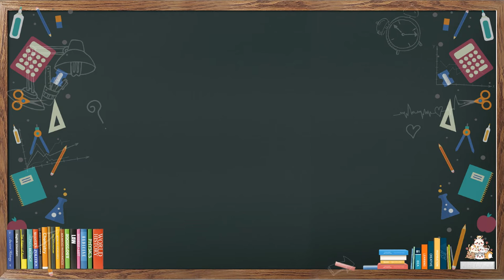【ELF】 國小常用英文單字 Episode 28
註：
影片中圖片素材來自pngtree